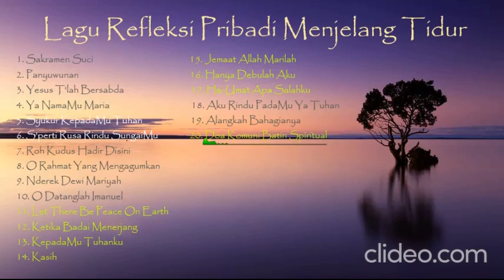Lagu Refleksi Pribadi Sebelum Tidur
Lagu - lagu liturgi dan rohani gereja.                                                                                                                     Silahkan dipergunakan sebagai musik iringan Misa / ibadat atau berlatih vokal  koor / solo.                                                                                                                                                                                                                            Semoga chanel ini bermanfaat.                                                                                                                                                                                                                                                                                                                    salam FK